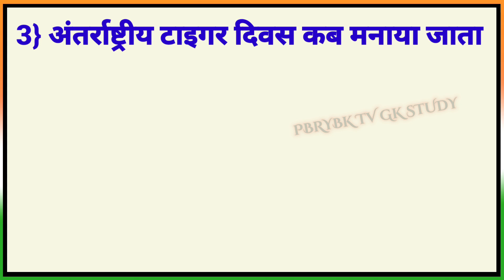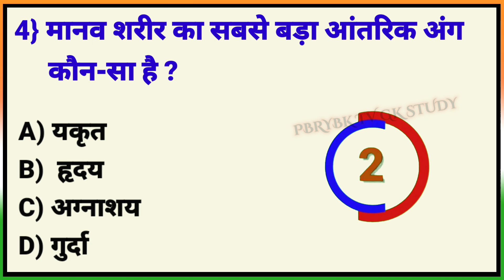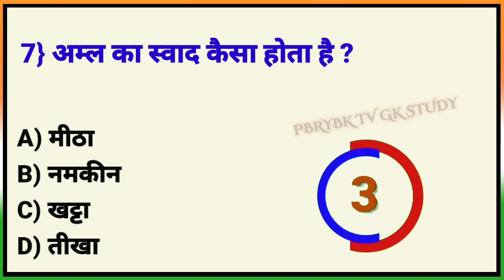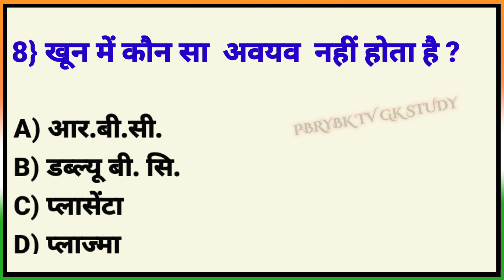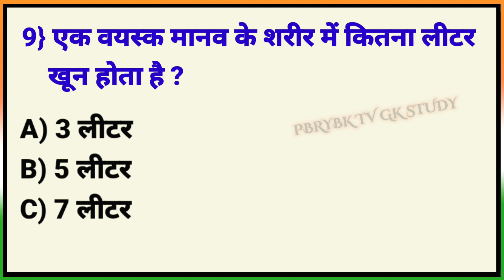GK Question and Answer || GK In Hindi || GK Quiz || PBRYBK TV GK STUDY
your queries 👇👇

Your Queries 👇👇
1. GK
2. General Knowledge
3. Important GK Questions and answer for 4. Competitive Exams
5. Quiz Test
7. Important gk
8. Quiz test
9. competitive quiz
10. competitive general knowledge
11. GK in Hindi
12. general knowledge quiz
13. quiz questions
14. general knowledge questions
15. gk quiz
16. general knowledge questions with answers
17. gk question in hindi
18. GK Question Answer
19. India GK
20. hindi gk
21. samanya gyan
22. gk questions
23. india gk in hindi
24. 2022 gk questions and answers
25. lucent gk
26. lucent gk
27. lucent gk in hindi video
28. lucent GK in hindi
29. lucent geography in hindi
30. lucent geography
31. geography gk question
32. geography gk in hindi
33. lucent 1000 question
34. lucent 1000 prashn
35. lucent gk ka nichod
36. lucent gk important question
37. lucent gk important question in hindi
38. lucent gk important topics
39. lucent ka nichod science
40. lucent for ssc cgl
41. lucent for ssc
42. lucent for railway
43. geography gk
44. lucent mcq
45. lucent mcq in hindi
46. lucent book gk
47. gk
48. gk questions and answers
49. gk question
50. general knowledge
51. br gk study
52. gk questions
53. g k
54. general knowledge question
55. g k questions and answers
56. gk ke question
57. question
58. general knowledge questions and answers
59. samanya gyan
60. g.k questions in hindi
61. gk question answer
62. sarkarinaukarigk​​​​​​​​​​​​
63. gk ke sawal
64. knowledge
65. question answer
66. general knowledge questions
67. gk knowledge
68. जनरल नॉलेज
69. जीके
70. gk quiz
71. g.k
72. gk ka question
73. ips question and answer
74. gk
75. gk question
76. gk afroz
77. gk questions
78. gktoday
79.gk tricks
80. gk study adda
81. gk video
82. gk live
83. gk by kumar Gaurav sir
84. gk by khan sir
85. gk today current affairs
86. question
87. सामान्य ज्ञान
88. general knowledge ke question
89. gk knowledge
90. gk dijiye
91. general class
92. general knowledge ki video in hindi
93. general knowledge gk
94. general knowledge questions and answers
95. General knowledge video
96. General knowledge 2023
97. general knowledge for kids
98. general knowledge quiz
99. general knowledge ke question
101. GK
102. gk question
103. gk questions and answers
104. general knowledge
105. g k
106. g k questions and answers
107. general knowledge questions and answers
108. gk question answer
109. g.k
110. question answer
111. question
112. जीके
113. gk
114. g.k questions in hindi
115. general knowledge questions
116. knowledge
117. general knowledge question
118. g. k
119. quiz
120. g k question
121. gs
122. gk_gs
123. geography
124. gk gs
125. gk ke sawal
126. gk ka question
127. जीके क्वेश्चन
128. gk 2020
129. gk 2021
130. gk 2022
131. gk 2023
133. g.k. question with answer
134. answer
135. lucent gk
136. GK 2021
137. GK 2022
138. GK 2023
139. g,k
140. जीके के सवाल
141. gk general knowledge
142. जनरल नॉलेज
143. gk knowledge
144. gk questions and answers 2022
145. gk questions and answers 2023
146. gk questions and answers in hindi
147. GK Police
148. GK IAS
149. GK IPS
150. g. k. question in hindi
151. janral nolej in hindi
152. PBRYBK TV GK STUDY 2021
153. PBRYBK TV GK STUDY 2022
154. PBRYBK TV GK STUDY 2023
155. tense
156. current affairs
157. g.k questions
158. gk today current affairs
159. जी के
160. GK
161. GK PBRYBK
162. Gk
163. gK
164. G K
165. Gk quiz
166. GK PBRYBK
167. gk​​​​​​​​​​​​
168. G_K​​​​​​​​​​​​
169. g_k​​​​​​​​​​​​
170. G​​​​​​​​​​​​.K
171. GK ki Video
172. Good sawal
173. सवाल आपके जवाब हमारे
174. GK ka सवाल
175. जीके.
176. GK.
177. PBRYBK
178. PBRYBK T.V GK STUDY Lucent
179. GK Hindi Question
180. सवाल
181. question and answers
182. new gk question
183. new gk questions
184. hindi question
185. gk question gk question
186. answer
187. gk dijiye
188. general knowledge question answer
189. जीके जीके
190. g k 2022
191. g k 2023
192. gk gk gk
193. GK GK GK
194. जीके का क्वेश्चन
195. samanya gyan
196. GK number 1
197. GK Question
198. gk question
199. gK question
200. Gk GK gK जीके gk